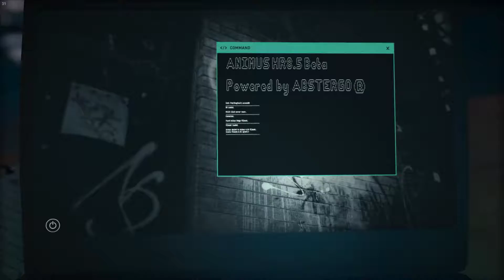Assassin's Creed Odyssey 2018 12 14 00 38 41 02